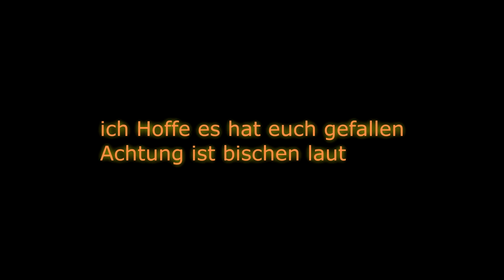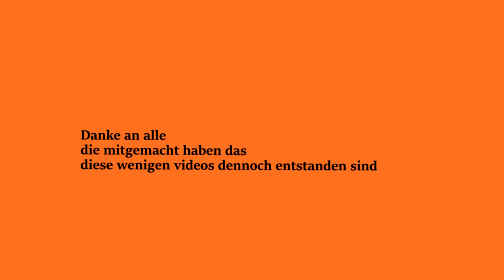Arma 3 Funny Moments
hier sieht ihr ein paar ausschnitte meines Arma 3 Lebens